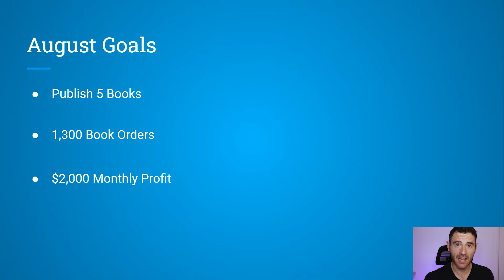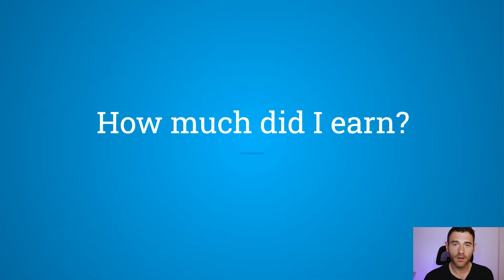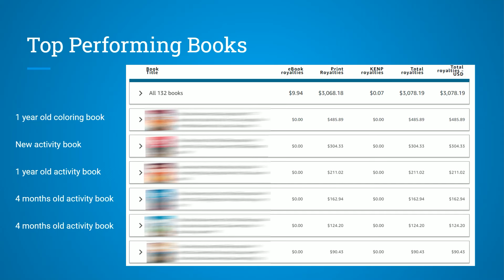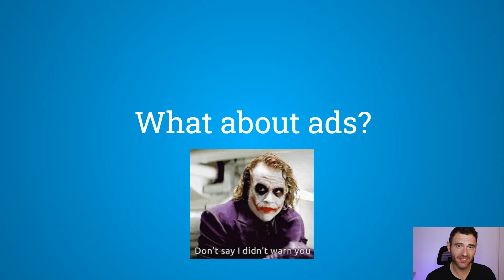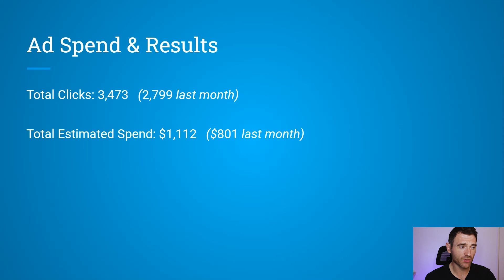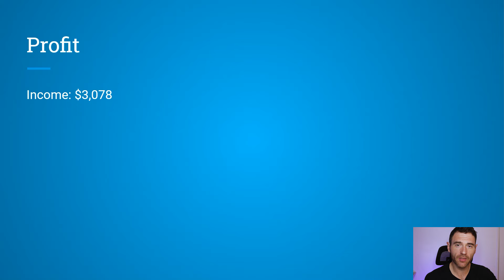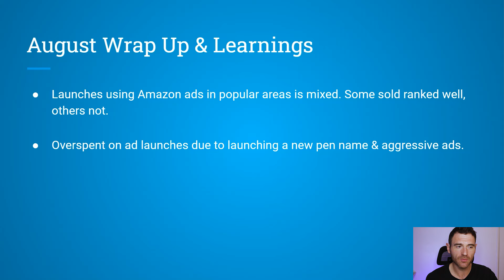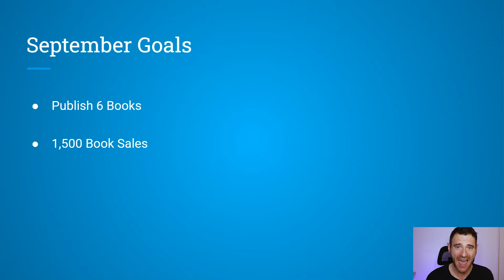Amazon KDP Income Report August 2024 | How Much Money Did I Make?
Take a look and see how many books I sold, how much money I made, how much I spent on Amazon Ads, and my Amazon KDP profit for the month of August!

In this video I'll take you through a full break down of my Amazon KDP book publishing business for August 2024, including my goals, income, ad spend, profit, learnings and more!

If you'd like to show your support, it goes a long way!

🕘 TIMESTAMPS 🕘
0:00 August Goals on Amazon KDP
0:31 Publishing Overview
1:12 Amazon KDP Book Sales
1:44 Amazon KDP Marketplaces
2:00 Amazon KDP Income for August 2024
2:31 What Books Sell Well for me on Amazon KDP
4:10 My Amazon KDP Ads Results
5:04 Good vs Bad Ad Results
6:22 Ad Spend & Results
7:07 My Profit on Amazon KDP
7:50 August 2023 vs August 2024
8:35 2024 Results So Far
8:55 August Wrap Up
10:01 September Goals & Wrap Up